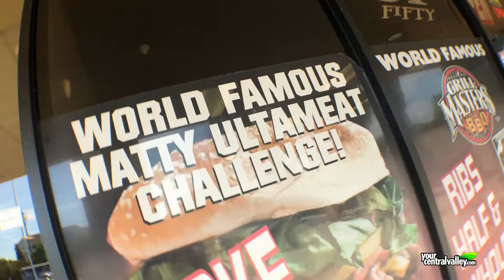Bailey's Bites: On The Road: Grill Masters BBQ